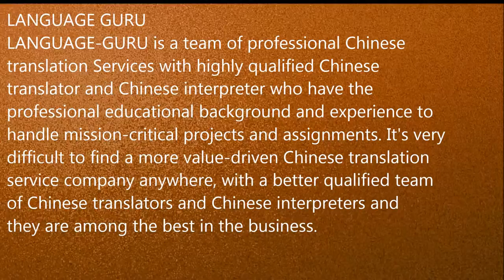Chinese Interpreter,Translator in Chandigarh